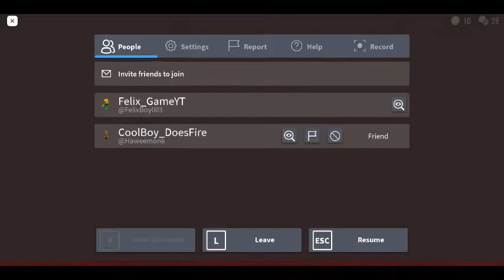(Roblox) Doors Figure jumpscare